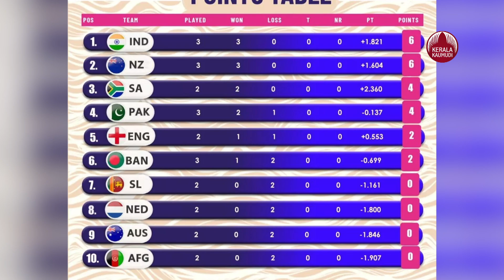പാകിസ്ഥാന്‍ പപ്പടം, ലോകകപ്പില്‍ പാകിസ്ഥാന് ഇന്ത്യയ്‌ക്കെതിരെ എട്ടാം തോല്‍വി | ODI World Cup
പാകിസ്ഥാന്‍ പപ്പടം, ലോകകപ്പില്‍ പാകിസ്ഥാന് ഇന്ത്യയ്‌ക്കെതിരെ എട്ടാം തോല്‍വി
ഏകദിന ലോകകപ്പുകളില്‍ ഇന്ത്യയെ തോല്‍പ്പിക്കാന്‍ ഇനിയും പാകിസ്ഥാന്‍ വളര്‍ന്നിട്ടില്ലെന്ന് പ്രഖ്യാപിച്ച് അഹമ്മദാബാദില്‍ ഇന്ത്യയുടെ അത്യുജ്ജ്വല ജയഭേരി. ഇന്നലെ ഏഴ് വിക്കറ്റിനാണ് രോഹിത് ശര്‍മ്മയുടെ ഇന്ത്യന്‍ സ്‌ക്വാഡ് പാകിസ്ഥാനെ തരിപ്പണമാക്കിയത്. ടോസ് നഷ്ടപ്പെട്ട് ആദ്യം ബാറ്റിംഗിനിറങ്ങിയ പാകിസ്ഥാന്‍ 42.5 ഓവറില്‍ 191 റണ്‍സിന് ആള്‍ഔട്ടായപ്പോള്‍ ഇന്ത്യ 117 പന്തുകള്‍ ബാക്കിനില്‍ക്കേ മൂന്ന് വിക്കറ്റുകള്‍ മാത്രം നഷ്ടപ്പെടുത്തി ലക്ഷ്യത്തിലെത്തി. രണ്ട് വിക്കറ്റുകള്‍ വീതം വീഴ്ത്തിയ സിറാജും ബുംറയും കുല്‍ദീപും പാണ്ഡ്യയും ജഡേജയും ചേര്‍ന്ന് പാകിസ്ഥാനെ അരിഞ്ഞുവീഴ്ത്തി. തുടര്‍ന്ന് അര്‍ദ്ധ സെഞ്ച്വറികള്‍ നേടി രോഹിത് ശര്‍മ്മയും (86), ശ്രേയസ് അയ്യരും (53 നോട്ടൗട്ട്) ഇന്ത്യന്‍ ചേസിംഗ് ഉത്സവമാക്കി. തരക്കേടില്ലാതെയാണ് പാക് ഇന്നിങ്സ് തുടങ്ങിയത്. എന്നാല്‍ എട്ടാം ഓവറില്‍ അബ്ദുള്ള ഷഫീഖിനെ വിക്കറ്റിന് മുന്നില്‍ കുടുക്കി മുഹമ്മദ് സിറാജാണ് വിക്കറ്റ് വേട്ടയിക്ക് തുടക്കമിട്ടത്. 24 പന്തില്‍ 20 റണ്‍സെടുത്താണ് ഷഫീഖ് മടങ്ങിയത്. പിന്നാലെ നിലയുറപ്പിച്ച ഇമാം ഉള്‍ ഹഖിനെ മടക്കി ഹാര്‍ദിക് പാണ്ഡ്യയും നിര്‍ണായക സാന്നിധ്യമായി.